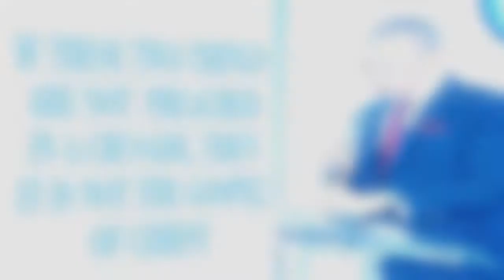IF THESE TWO THINGS ARE NOT PREACHED IN A CRUSADE, THEN IT IS NOT GOSPEL OF CHRIST